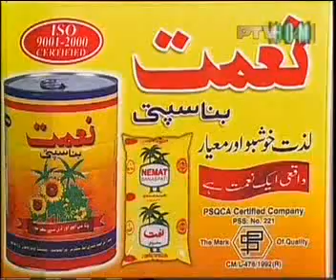Irfan Shaukat and Kamil Husnain won first Bait Baazi in the history of UAF-2007